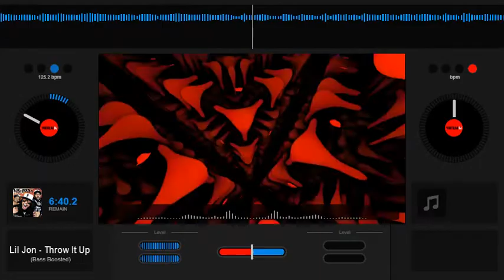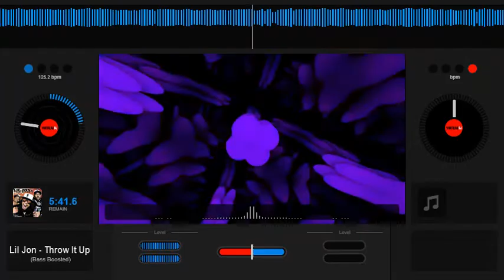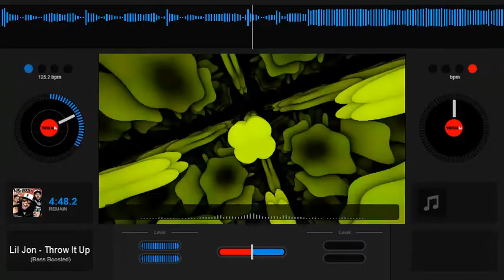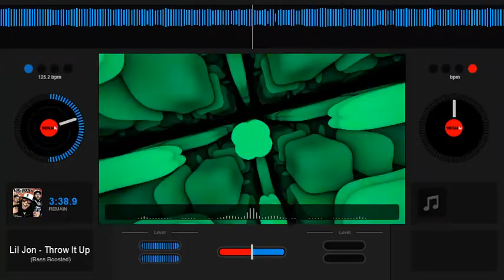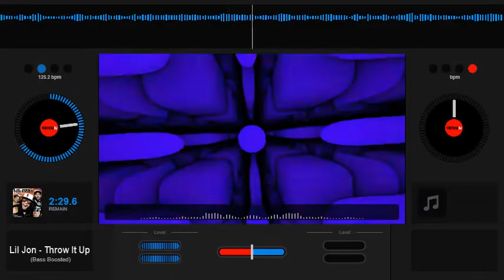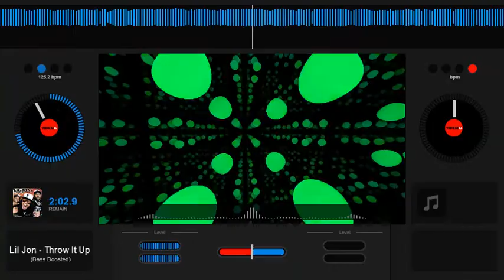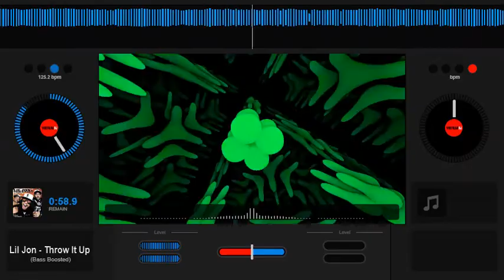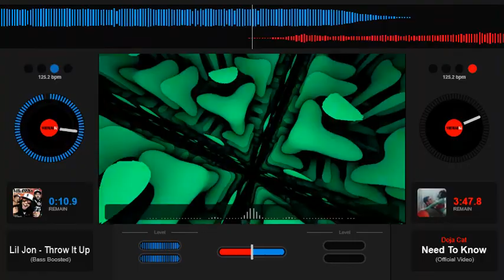Lil Jon and The Eastside Boys - Throw It Up Bass Boosted Slowed Down